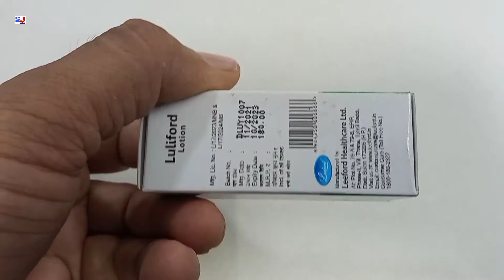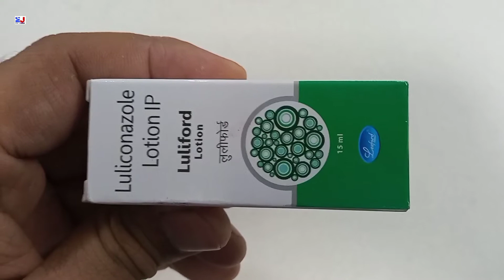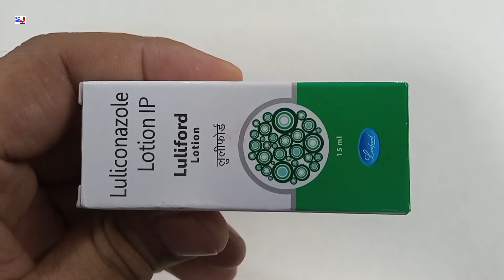Luliford Lotion | Luliconazole Lotion | Luliford Lotion Uses Side effect Benefits Fayde Review Hindi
kindly note